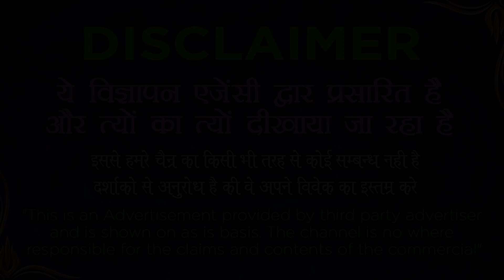Husband Vashikaran आज ही करो अपने पति को वश में Radhe Radhe